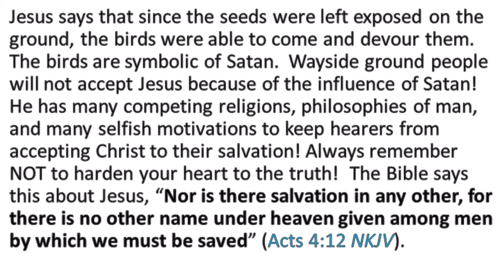One Minute Inspirations - Parable of the Seed and Sower Part 1: Wayside Ground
Jesus gives us a story to describe how people will respond to the Gospel of Salvation in Him in Matthew 11:1-23. The first response is that the seed, which is the Word of God, will fall on wayside ground! The seed is God’s Word and the ground is the heart of the hearer! This is the type of heart that is too hard to accept Jesus as their Lord and Savior!

Jesus says that since the seeds were left exposed on the ground, the birds were able to come and devour them.  The birds are symbolic of Satan.  Wayside ground people will not accept Jesus because of the influence of Satan! He has many competing religions, philosophies of man, and many selfish motivations to keep hearers from accepting Christ to their salvation! Always remember NOT to harden your heart to the truth!   The Bible says this about Jesus, “Nor is there salvation in any other, for there is no other name under heaven given among men by which we must be saved” (Acts 4:12 NKJV).

Accept the Bible’s testimony regarding Jesus being your Lord and Savior! Shoo away the birds today!

309 Henry Street
Gadsden, Alabama, USA 35901